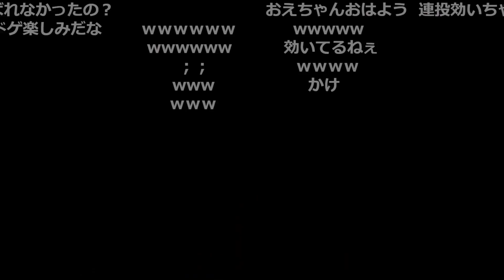ボドゲに触れるおおえのたかゆき【2021/11/26 おえちゃん】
切り抜き元：
スマブラの彗星あらわる